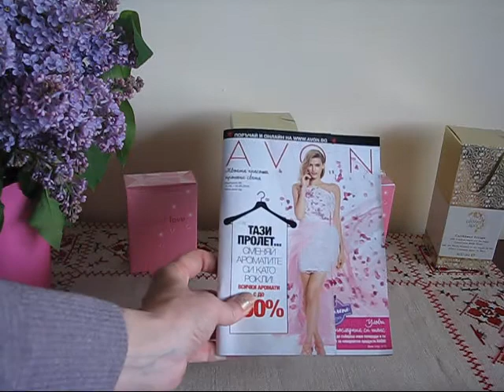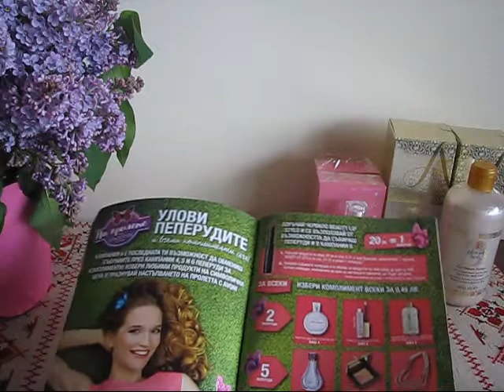Поръчка по каталог 6/2018 AVON - пеперуди, червила, аромати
Последните предложения за "Улов на пеперуди" са на стр.4-31. Задължителе продукт - червило от стр. 24-25. Време е да получим комплиментите по програмата. :)
Изкушаващи цени на ароматите.